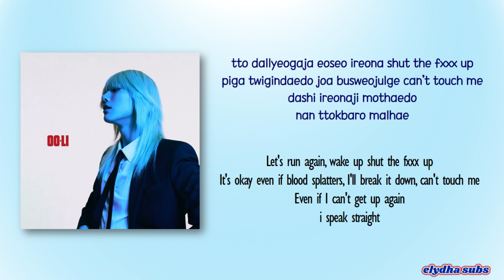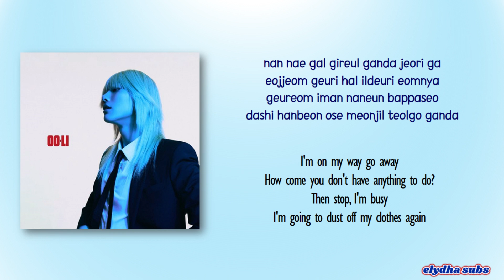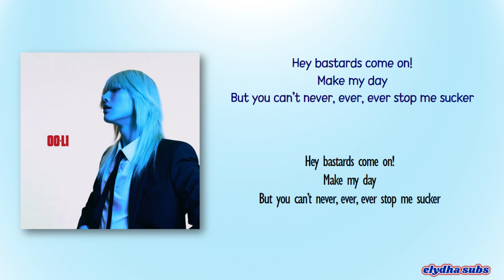WOODZ (조승연) – Ready to Fight [Rom|Eng Lyric]